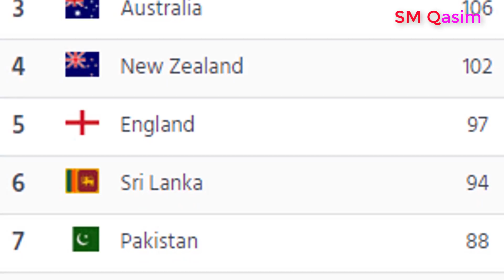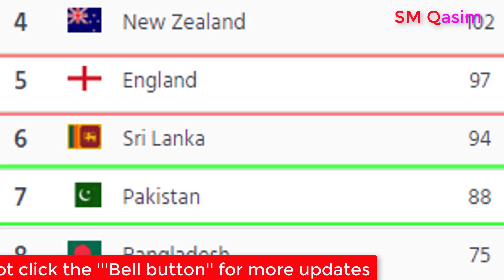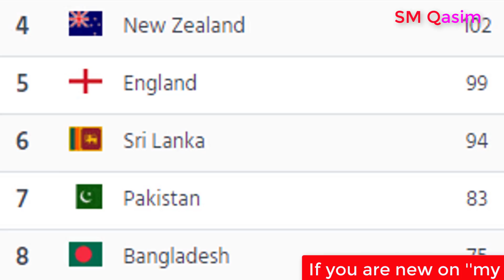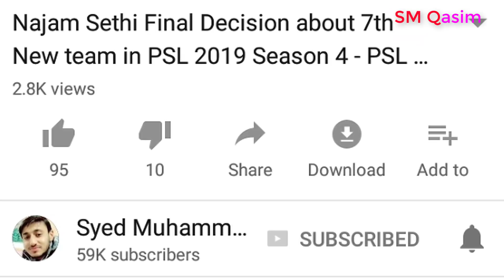Pakistan Vs England 2nd Test Match 2018 - ICC Test Ranking 2018 - 2nd Test Pak Vs Eng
Pakistan Vs England 2ndTest Match 2018 effects on ICC Test Team Ranking 2018. Pak Vs Eng 2nd Test Match 2018 effects on ICC Test Team Ranking 2018.